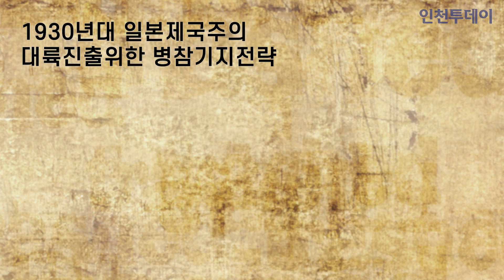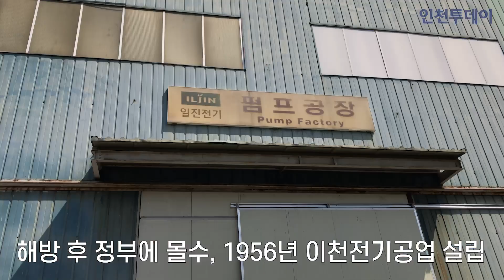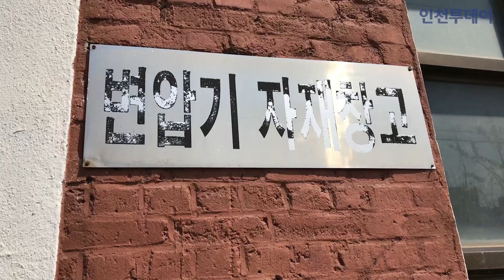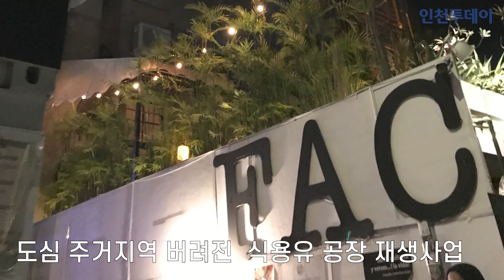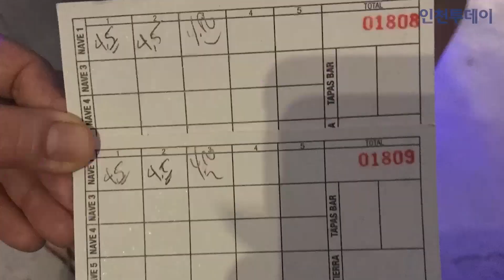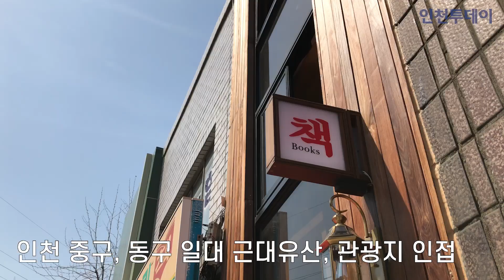도심 속 폐공장, 어떻게 탈바꿈할까? (ft. 쿠바 예술공장 FAC) | 일진전기 인천공장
😋 인천시 동구 화수부두 입구에는 폐공장 하나가 있습니다.
     바로 일진전기 인천공장입니다.
     공장이 충남 홍성으로 이전하면서, 2만천평의 부지와 열 한동의 건물이 남았습니다.
     낙후된 도시 공업지역의 폐공장 활용은 동구만의 일이 아닙니다.
     노PD는 쿠바의 하바나를 다녀왔습니다.
     쿠바 예술공장인 파브리카 데 아르테 쿠바노(FAC)가 있는 곳입니다!
     2014년 2월, 하바나 지역 중심에 버려져 있는 식용유 공장 부지가
     현재는 젊은 예술가들의 아이디어를 실현시켜주는 공간으로 재탄생했습니다.
     도심 속 폐공장, 어떻게 활용해야 할까요?
     여러분의 생각을 댓글로 남겨주세요!

👉 제작 : 노택균 PD

00:00​ 시작합니다
00:07​ 일진전기 인천공장!
00:26​ 인천산업화의 역사
00:56​ 도쿄 시바우라 전기공장
01:53 공장 이전까지의 변화
02:18 폐공장의 활용
03:13 쿠바로 떠나보자!
03:22 쿠바 예술공장(FAC)

❤ 인투TV는 다양한 K-명소를 즐겁게 소개하고 있습니다!